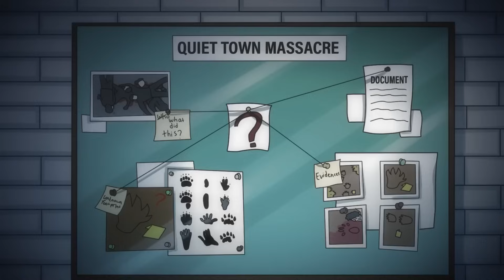To mięso dawało im nadludzką siłę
Animowana Straszna Historia „Podróż Służbowa” [640].

Narracja: Sebastian Rak
Muzyka: Myuu